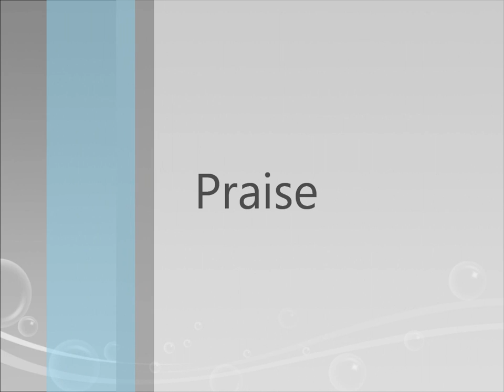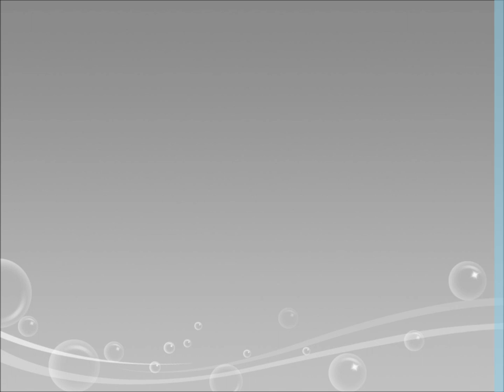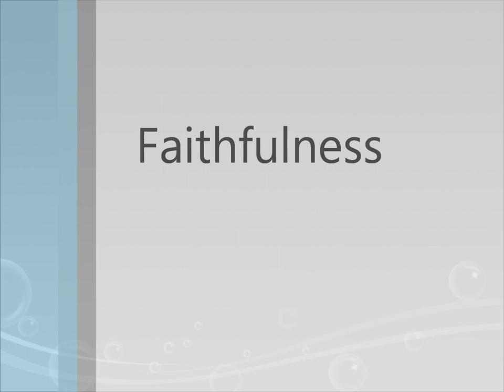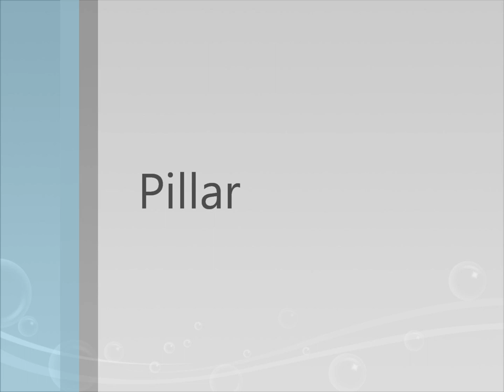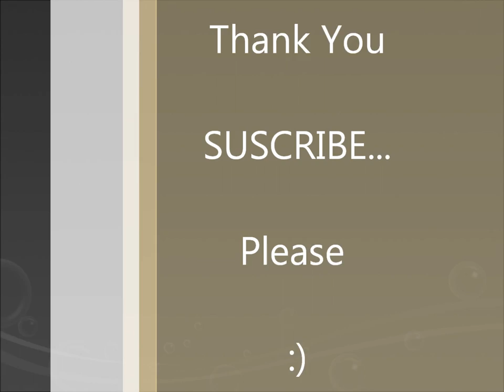Opomulero-Pillar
Nigerian Praise- Lyrics

Said, in my heart and in my soul
Everything be alright, I de kampe
O wa le yin mi, Oluwa mi, baba mi
Mo tun so wi pe
I feel so glad, I de kampe
Opomulero(3x) tell them say
Na Him be

I stand on the rock, the solid ground
Na Him I know to be my pillar
Oluwa wa, baba mi
I look and face, and I tell them say

I'm going to sing na Him be my pillar
He promise to stay by me when I holler
Holler!!!
Every day I watch and pray
He's always there to save my face, always

Tell them say, He's my pillar
He's my healer, He's my shelter
Tell them say, He's around me
He's surrounds me, He lifted me
All over my enemies, against principalities
He will never let me down because He's my pillar